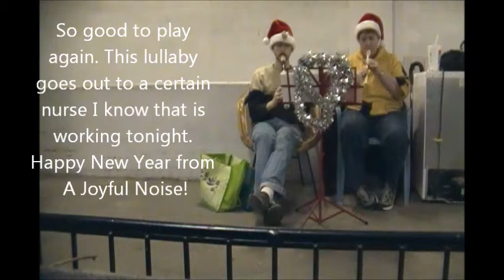Mc New Years Video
Auld Lange Syne and two recorder duets